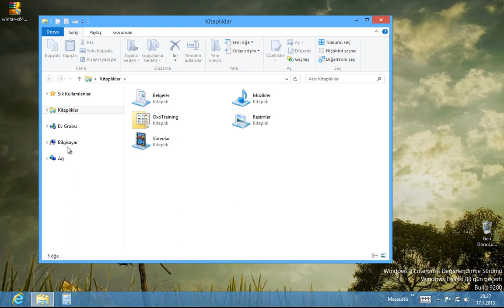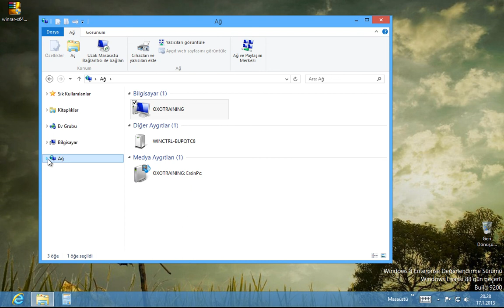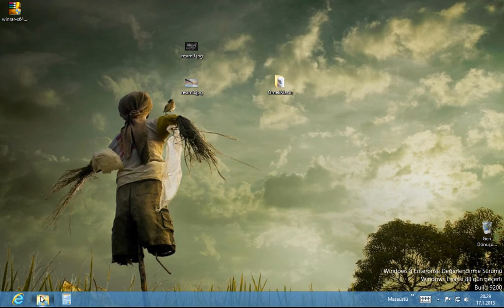Ev grubundaki paylaşmlara ulaşmak ve ayrılmak